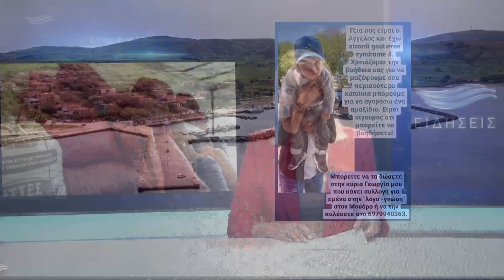Μεγάλη ανταπόκριση στο κάλεσμα για συγκέντρωση καπακιών για τον μικρό Άγγελο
Συγκινητική είναι η ανταπόκριση πολιτών από κάθε γωνιά της Λέσβου στο κάλεσμα για συγκέντρωση πλαστικών καπακιών προκειμένου να αγοραστεί ένα αναπηρικό αμαξίδιο για  τον μικρό Άγγελο, ένα τετραπληγικό παιδί στη Λήμνο. Στο συνεργείο του κ. Μαμουλή στη Λάρσο, γίνεται η συγκέντρωση  του υλικού, ωστόσο η προσπάθεια συνεχίζεται καθώς ο στόχος του ενός τόνου, για την αγορά του αμαξιδίου, δεν έχει καλυφθεί.